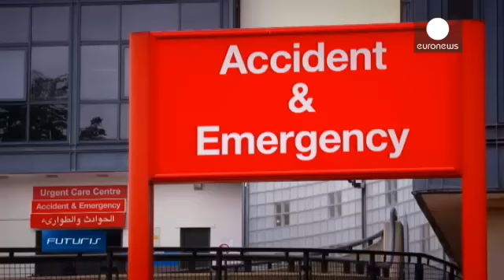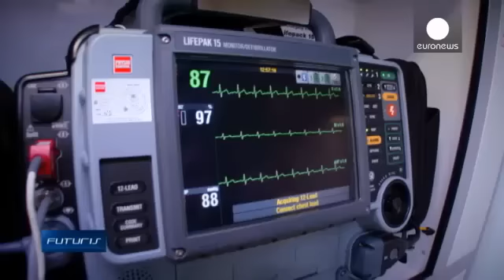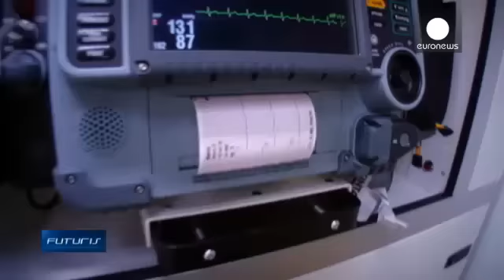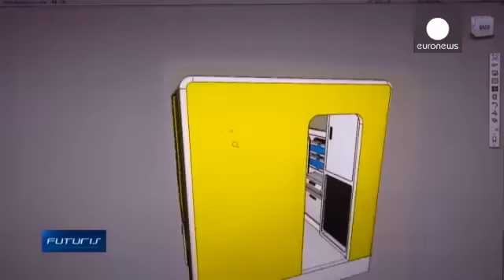Salvar vidas com uma “Ambulância Inteligente”